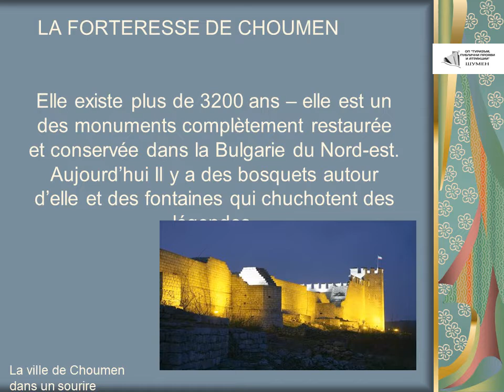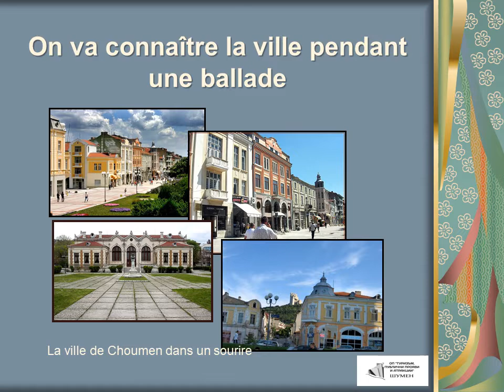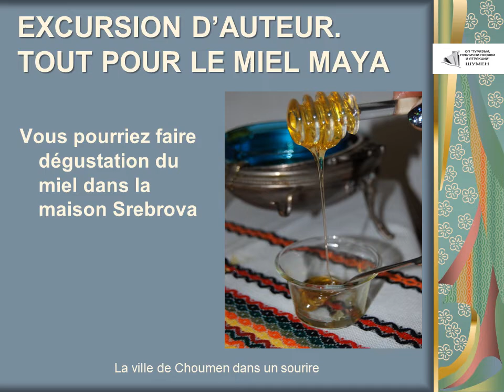Обиколка на град Шумен (Френски език)